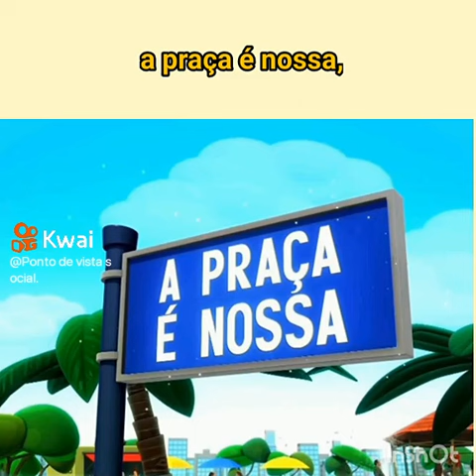Humorista -Shaolin falecido em 2016